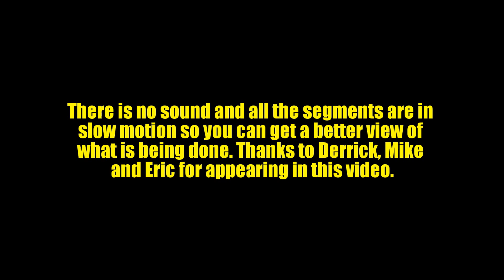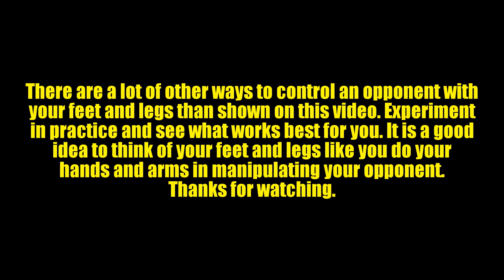JUJI JIME Using Your Feet and Legs to Contol Opponent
This video focuses on the effective use of your feet and legs to control and manipulate your opponent when using Juji Jime (Cross Strangle).